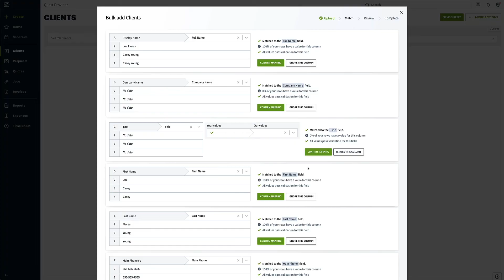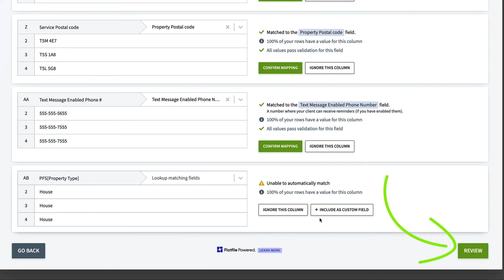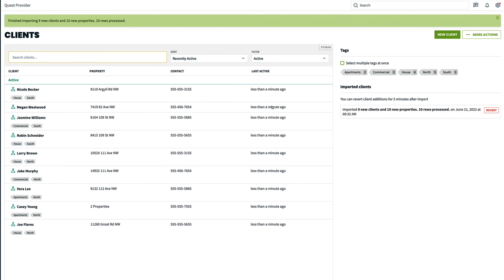Import Your Clients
What does Jobber do? Watch Clients Help in Jobber to find out how Jobber works.

This Jobber support video will teach you how to import your clients into Jobber. Sarah is here to show you how to use Jobber's tools to bring your clients into Jobber quickly and easily. This video covers using Jobber's QuickBooks Online integration as well as uploading a CSV file with your client list.

For more Jobber help, tutorials, or to learn more about how Jobber works, check out this article

Or call our support team at 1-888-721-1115.